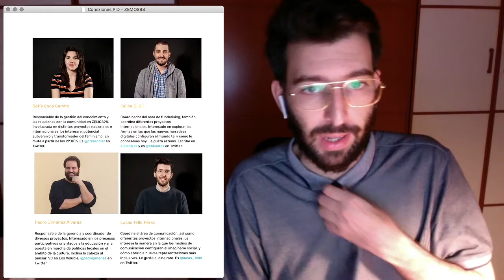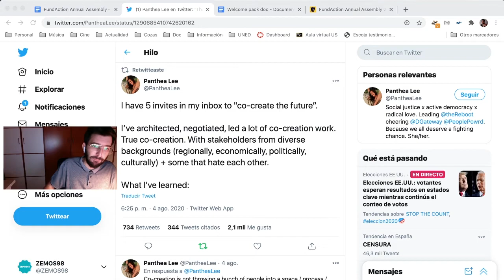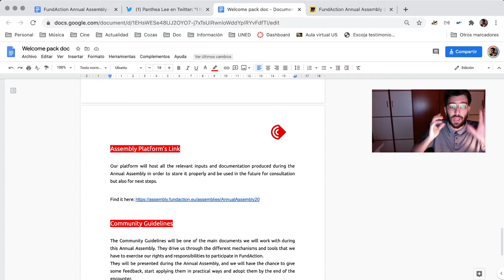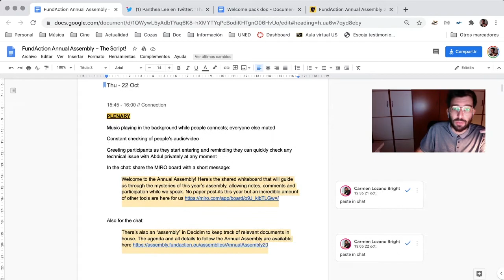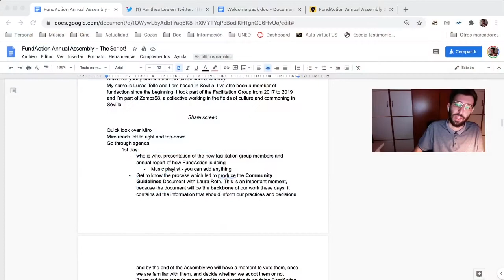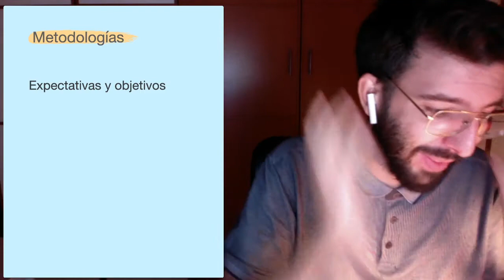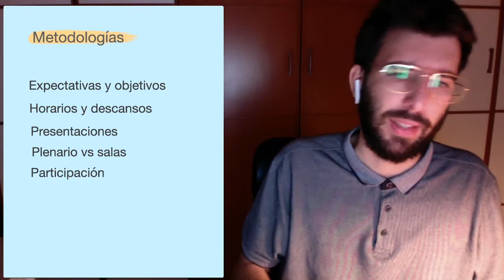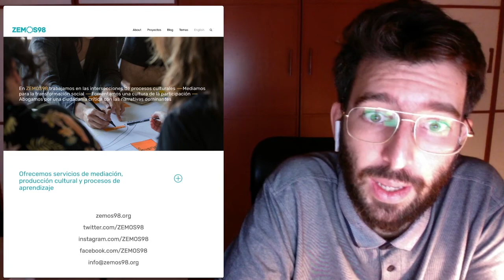Herramientas digitales para facilitación de eventos online